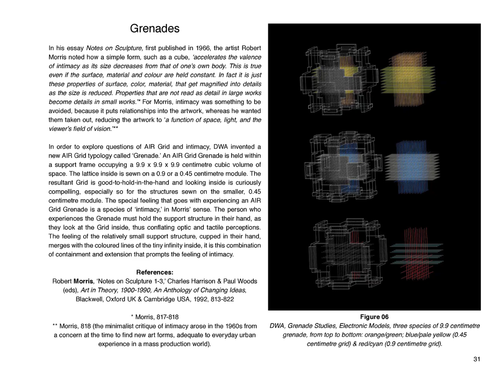Doctor Watson Architects, Incomplete Works, Volume One: GRENADES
fourth chapter